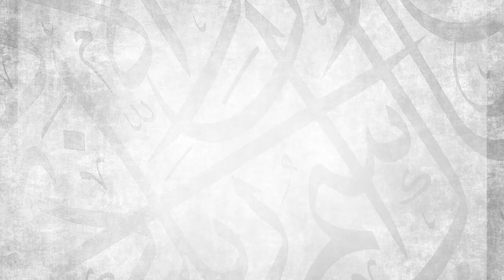MUST KNOW: The 7 Conditions That Make You a Muslim || Ustadh Abdulrahman Hassan || AMAU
Join Ustadh Abdulrahman Hassan as he unboxes the Shahada for you like you’ve never heard it before. This course will outline the essential things that every Muslim must know about the statement of Tawhid that enters one into Islam. Get your pen and notebooks ready to learn about the reason why Allah created you!

BarakAllahu feekum.